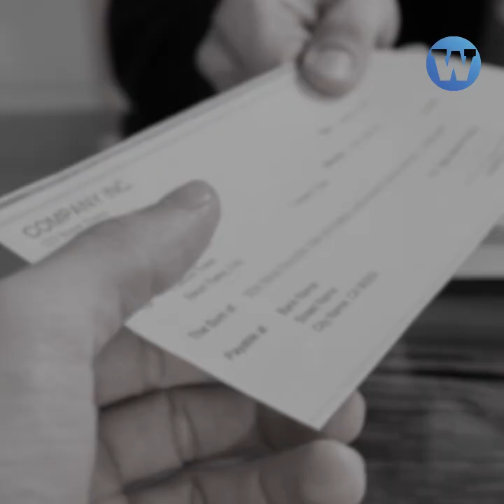Poder Judicial pide la destitución del alcalde de Lima, Jorge Muñoz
El alcalde de Lima, Jorge Muñoz, podría ser destituido de su cargo por no cumplir con los trabajadores de limpieza pública. Ellos denuncian abusos en contra de sus derechos laborales.